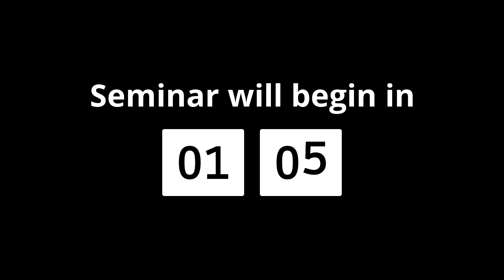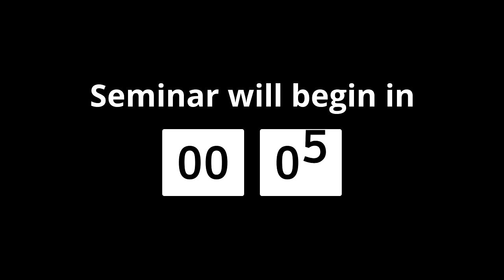Axles, Brakes, and Tires Seminar - Dec 31 2022